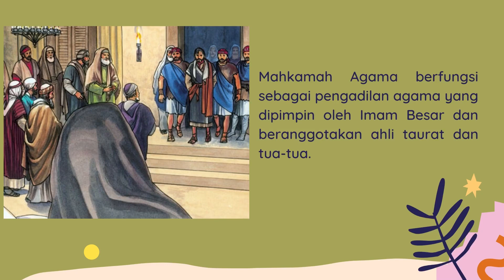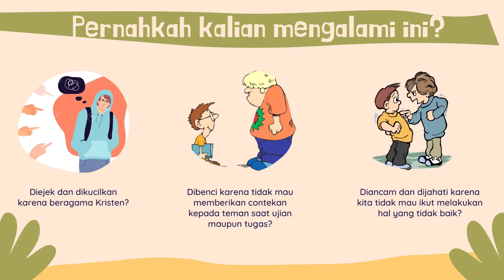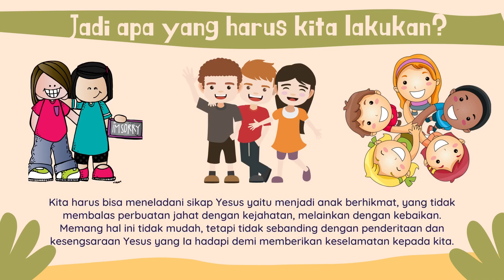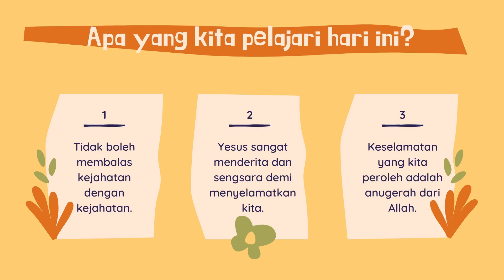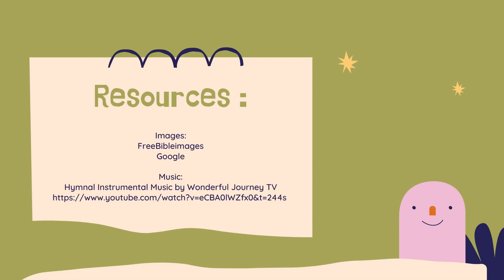Cerita Sekolah Minggu | Kelas 4-6 SD | 14 Maret 2021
Oleh Kak Cindy Manurung